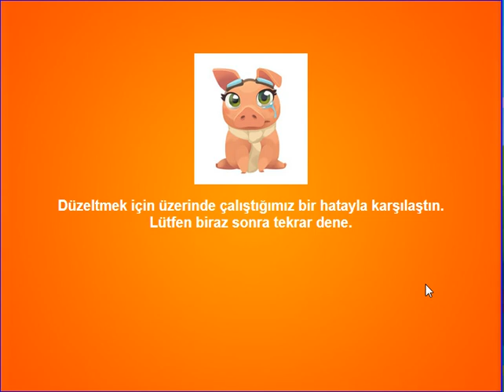Farm Heroes Saga Level 2256